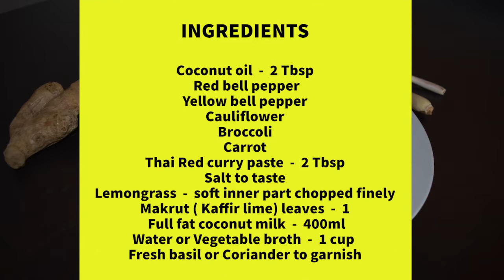Authentic Thai Red Currry | Vegan Thai Red Curry Paste | Thai Recipes| Asian Food | Easy Recipe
Hello all🤗

Here is another quick & healthy recipe of VEGAN THAI RED CURRY PASTE & RED CURRY

Here is the timestamps

00:00 Introduction
00:16 Thai Red Curry Paste
00:58 Thai Red Curry

This Thai curry is totally customizable depending on what veggies you have on hand

INGREDIENTS FOR PASTE:

1 teaspoons white pepper corns

2 teaspoon cumin seeds

1 teaspoon coriander seeds

15 dried red chilies (soaked in water for about 30 minutes to soften them)

salt

5 to 10 cloves of garlic

shallots or diced onion 1 cup

1 tablespoon finely sliced lemongrass

1 tablespoon finely sliced coriander roots

2 tablespoon finely sliced galangal or ginger

1 tbsp lemon juice

1tcbsp lime zest

INGREDIENTS FOR CURRY:

1to 2 tbsp Coconut oil

2 tbsp Thai red curry paste

Skin of ½ kaffir lime

1 can Full fat coconut milk

veggies used: capsicum, bell peppers, carrot, broccoli & cauliflower

basil or coriander to garnish

You can also add mushrooms, sweet potato, butternut squash, tulips

You can make it protein rich food by adding Tofu or Paneer

STORAGE :

You can store this red curry paste upto a month . Just transfer it to air tight container and refrigerate. For longer storage, transfer paste to an ice cube tray, freeze, then store in a freezer-safe bag up to 1 year.

Enjoy a bowl of flavourful Red Thai Curry at Home !

Regards
BB Vlogs😍😍